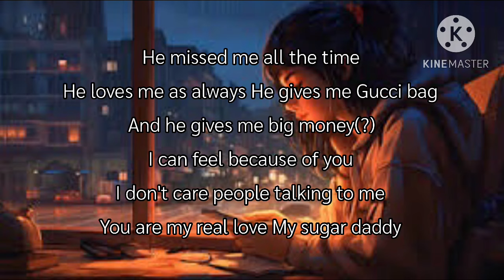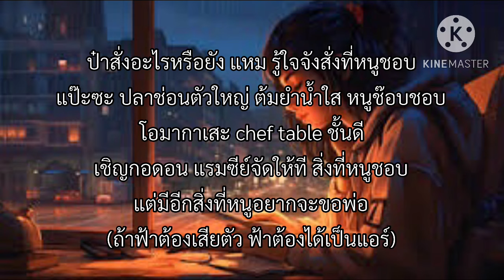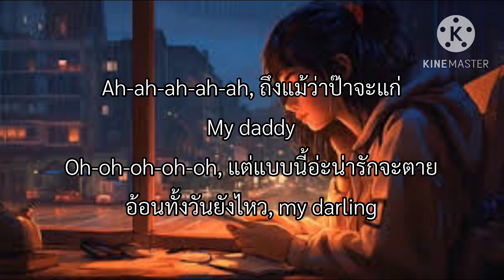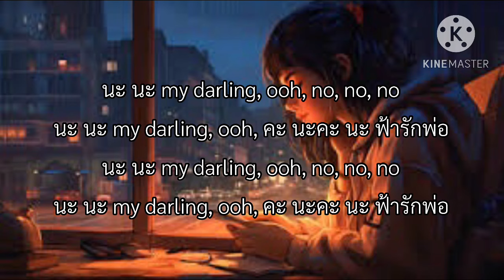Badmixy - 'ฟ้ารักพ่อ (DILF) (feat. ยุ้ย ญาติเยอะ)' [เนื้อเพลง]🎧🤍